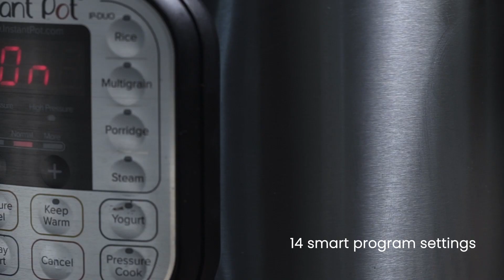Introducing Instant Pot Duo 7-in-1: America's #1 cooker brand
The best-selling Instant Pot Duo™ multicooker not only replaces 7 appliances, but it also speeds up cooking by 2-6 times and saves up to 70% of the energy used in traditional cooking methods. The Duo line features a solid range of Smart Programs and features that will revolutionize the way you cook.

The Instant Pot Duo 7-in-1 comes with 14 standard one-touch Smart Programs — Soup/Broth, Meat/Stew, Bean/Chili, Slow Cook, Sauté, Rice, Porridge, Steam, Yogurt, Keep Warm, Pressure Cook, Multigrain, and Poultry.

And because the Duo is an Instant Pot, you know it brings all the quality and convenience that has made the Instant Pot name synonymous with multi-cookers.